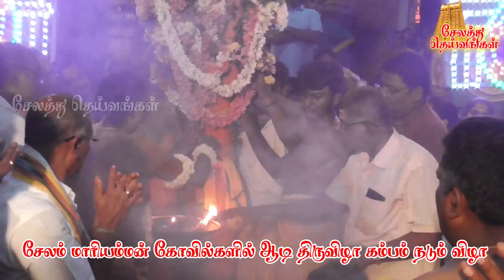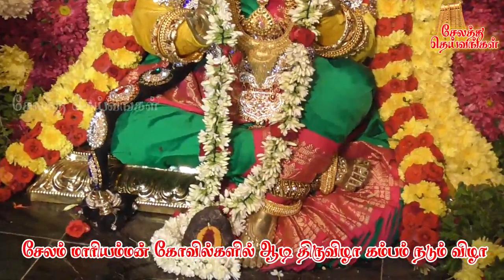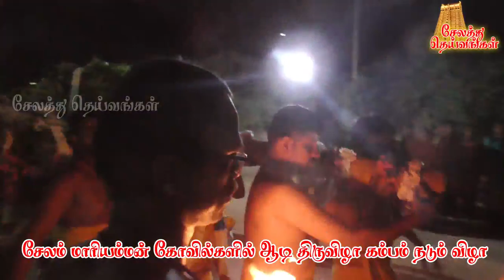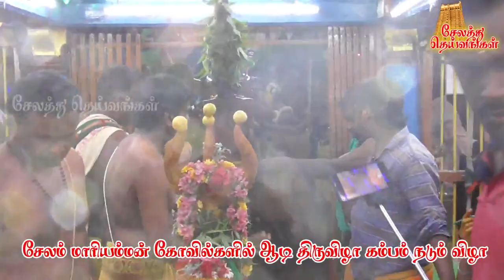சேலம் மாரியம்மன் கோவிலில் ஆடி திருவிழா முன்னிட்டு கம்பம் நடும் விழா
சேலம் மாரியம்மன் கோவிலில் ஆடி திருவிழா முன்னிட்டு கம்பம் நடும் விழா நேற்று சிறப்பாக நடைபெற்றது